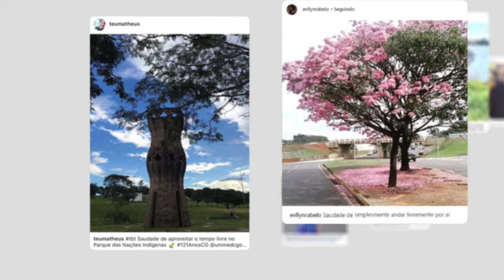CAMPO GRANDE 121 ANOS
Confira o vídeo que fizemos para homenagear a cidade morena que chega aos seus 121 anos, e está cada dia mais linda.